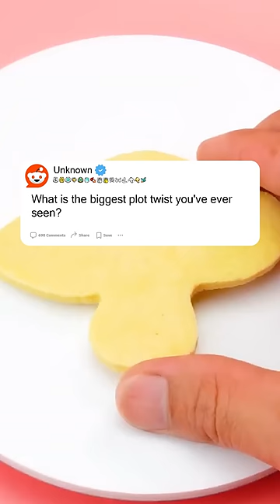Biggest Plot Twist 😱😂